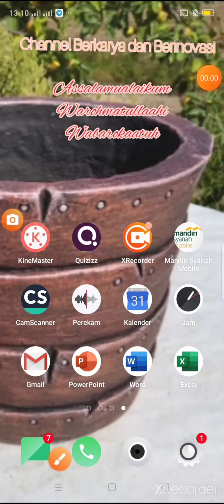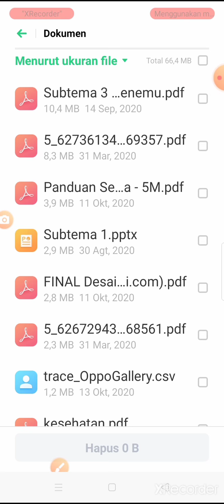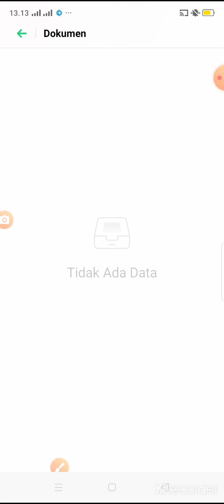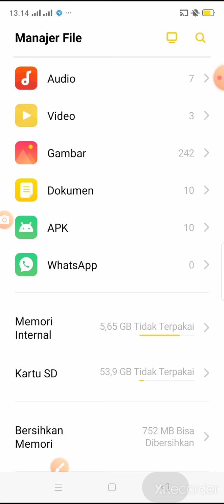Mengatasi HP yang Bandel.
Telah banyak file yang dipindahkan dan dihapus akan tetapi masih saja bandel. Betapa tidak dia selalu bilang" Hee HP ini mau pecah. Buang HP saja nih. Aku sudah mau bosen nih. Sudah setengah mati nih." Buang file yang tidak dipakai atau hapus saja yang tidak sudah lama mati. Hehehe 😂.